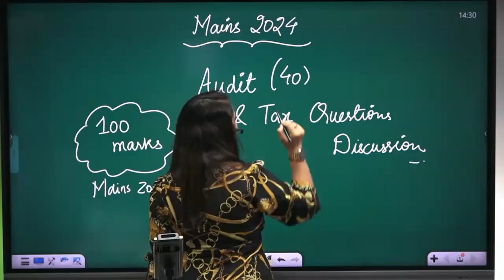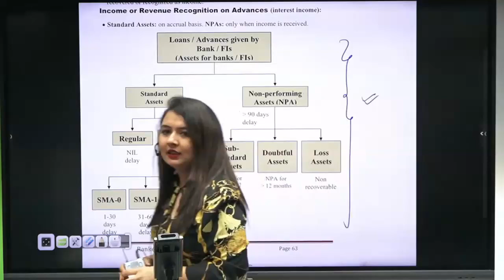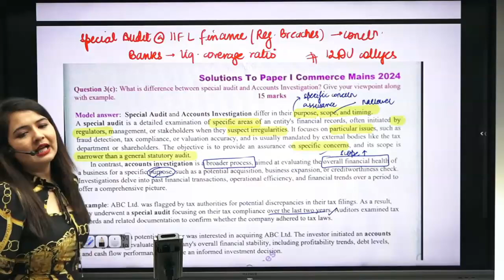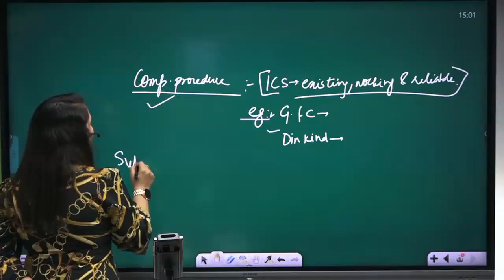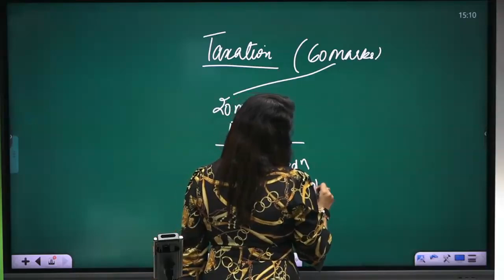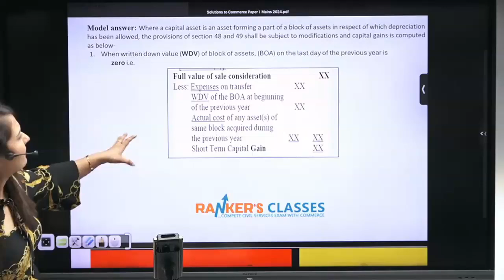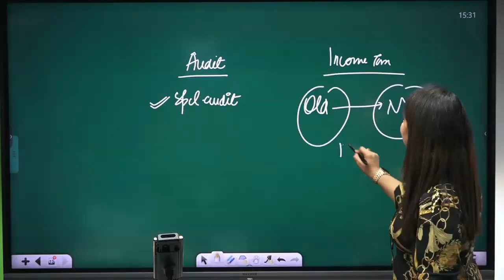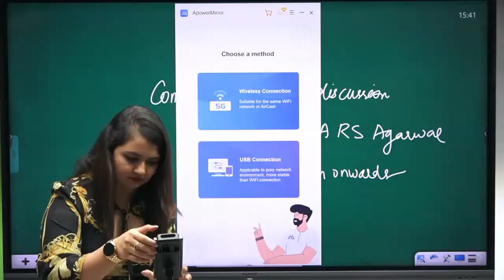Commerce Optional Paper 1 Strategy & Answer Writing Approach for UPSC 2024 | Expert Insights I Part2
Description: In this video, we dive deep into the strategy and approach for tackling UPSC Commerce Optional Paper 1 in 2024. If you're aiming to ace the commerce optional with a structured study plan and effective answer writing techniques, this session is for you!

We’ll discuss:

Detailed analysis of the syllabus for Paper 1
Key focus areas to prioritize for maximum score
How to structure your answers effectively
Insights into past year questions
Time management strategies for the exam
Tips to improve your content presentation
Expert recommendations on revision and practice
Whether you're a beginner or already preparing, this video will guide you through a comprehensive approach to mastering Paper 1 of the Commerce optional.